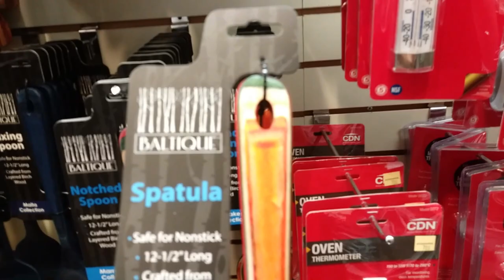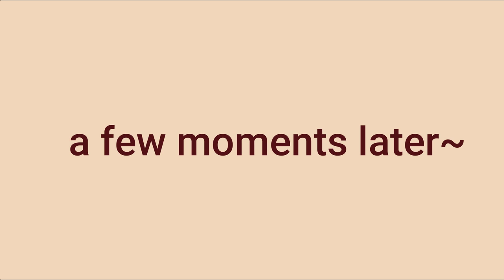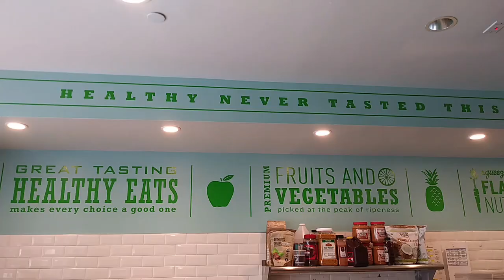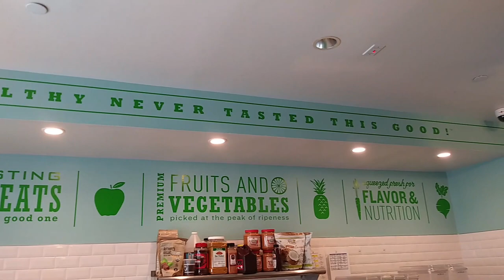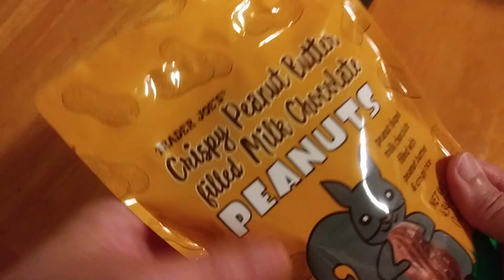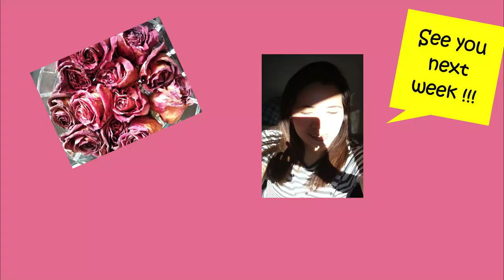Day in my Life (Suburban Square/ Picnic at the Park/ Farmer's Market) Vlog# 44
Hello everyone! We went to Suburban Square located at Ardmore, PA. Had a little picnic at the park and we went to an indoor Farmer's Market.
Hope you enjoyed coming with us, as we enjoyed our day at Suburban Square. Until next time :)